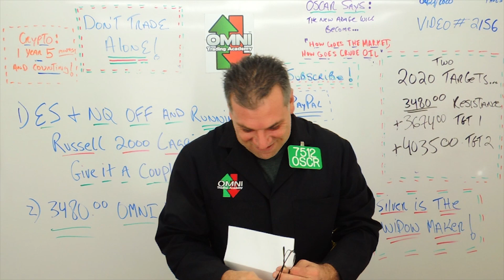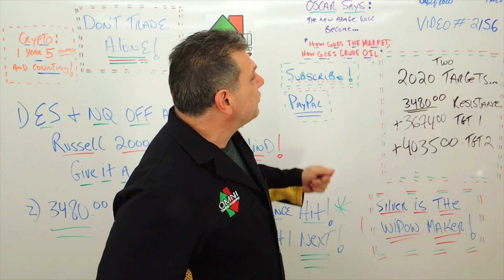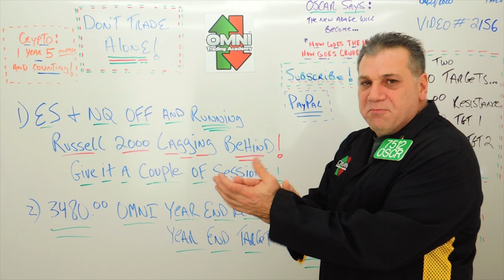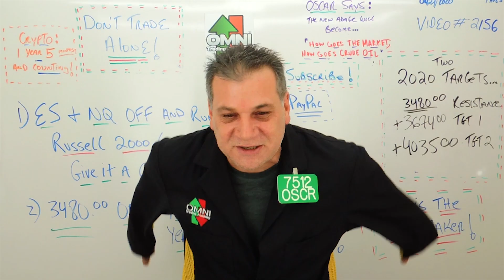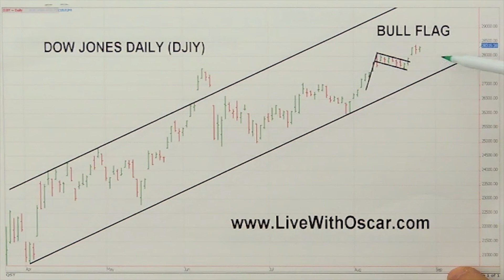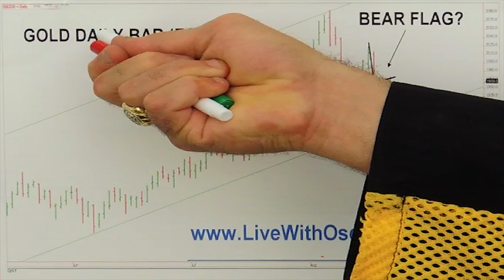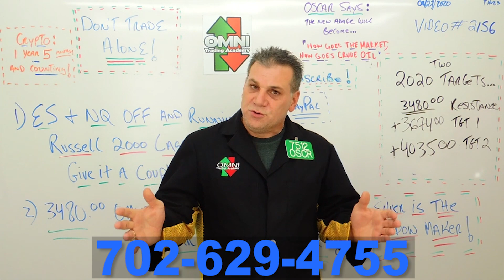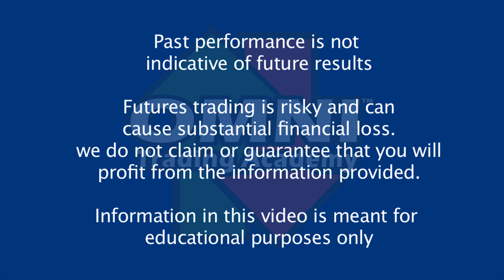OMNI Nailed Year End Projection #1@ 3480 ES. Next Yr End Target 3674 Russ Lagging. 08/27/2020 #2156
No Credit Cards No Fees For
Live Trading Room

Learn To Short Term Day Trade Using Technical Analysis Like Wall Street Pros. Algorithms are charts, charts are algorithms! I grew up on Wall Street on the trading floors trading directly in the live pits while using computer technology to enhance my analysis and its performance.

You will be amazed at just how predictive technical analysis can be if used properly. A trader (you) can have a tool box full of technical analysis tools but that does not mean you know what to do with them. These videos and my NO CREDIT CARD AT ALL free live trading room can help you to understand this craft as I do, because... I am a 39 year strong Wall Street Pro.

OMNI BOOTCAMP here:
5 night 4 day live seminar in Las Vegas